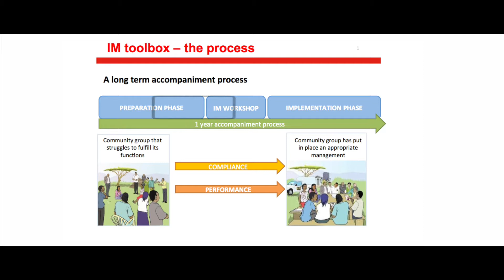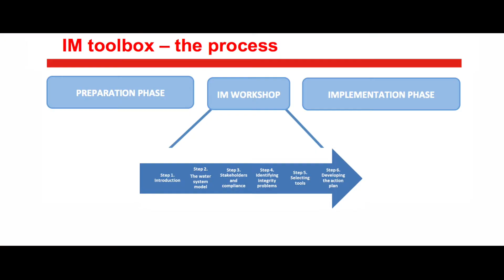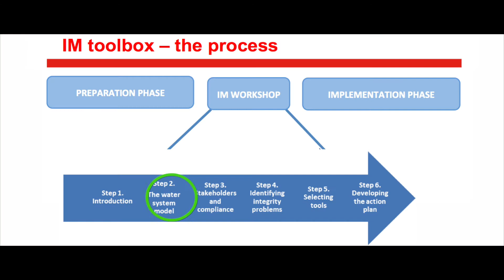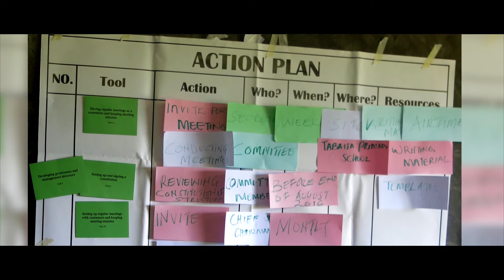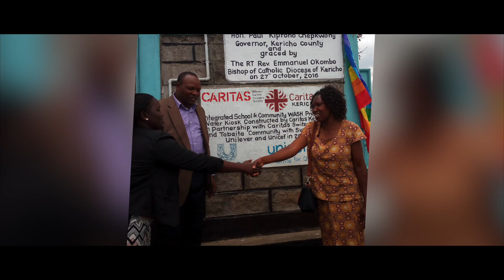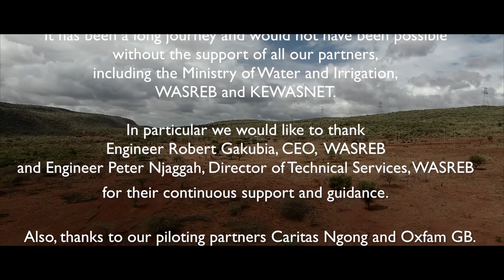Improving the management of small water supply systems: the Integrity Management toolbox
The Integrity Management Toolbox for small water supply systems: Innovative approach to address management and governance risks in rural water service delivery.

Caritas Switzerland and the Water Integrity Network (WIN) with the Support of SDC developed the Integrity Management Toolbox for small water supply Systems in Kenya. As part of the ongoing project “Global Strategy Implementation and Multi Country Water Integrity Programme - Kenya Country Component" (p150101), a video was produced that presents the details of the Integrity Management Toolbox.